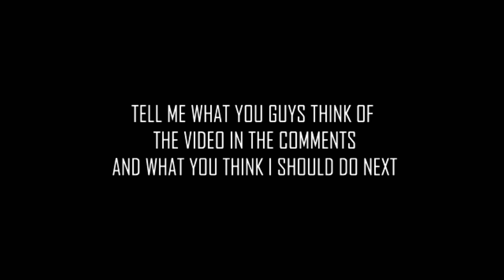Forza Horizon 2 | Gymkhana ep.1 | XB1 GAMEPLAY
I'm not to sure if I will be making another one of these, but if I do I will just use the game volume! Lot more videos to come, tell me what you want to see!